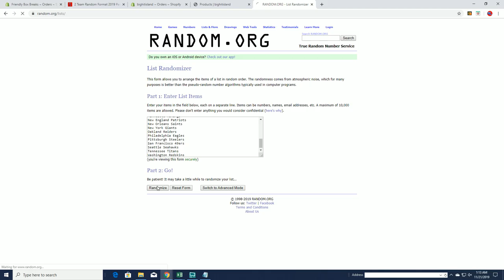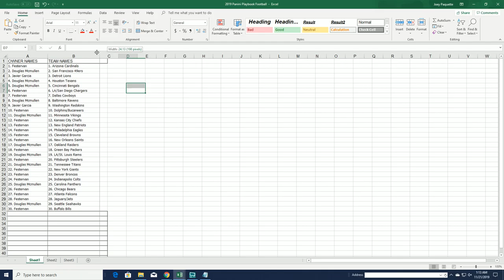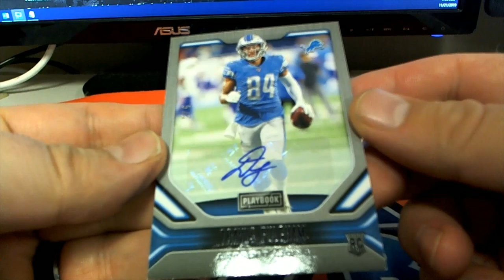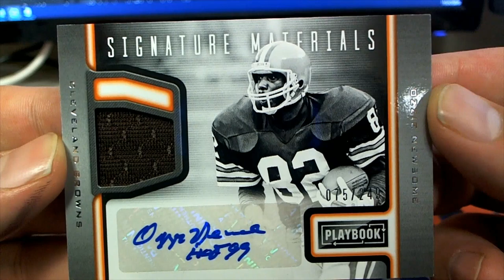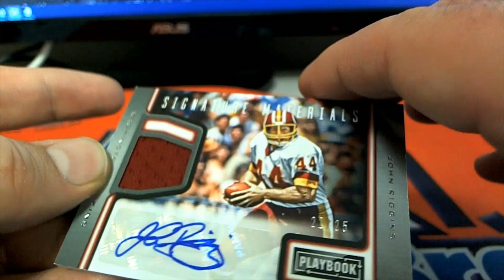2019 Panini Playbook Football ID 19PLAYBOOK106